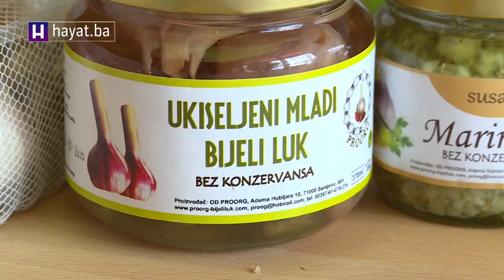ZOLOTIĆ U DDBIH: PREKO 70 POSTO HRANE KOJU KONZUMIRAMO JE PRERAĐENA HRANA (10 10 19)